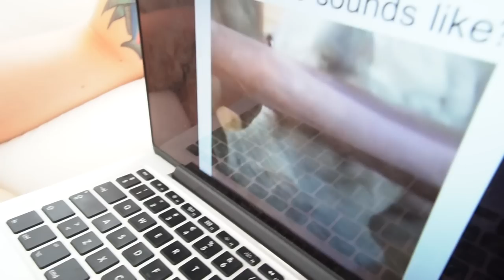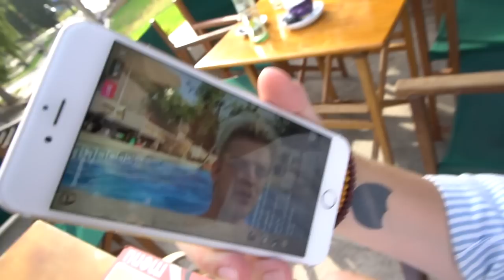VORES TOLK REDDER EN ÆLDRE DAME!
Vi er taget til Palma, for at udforske byen! Like for flere vlogs.

Mest efterspurgte spørgsmål:

- 18 år, har fødselsdag d. 10/10

- Sony a5100